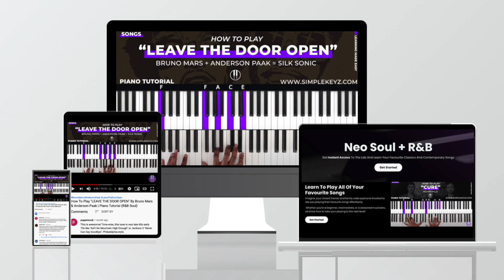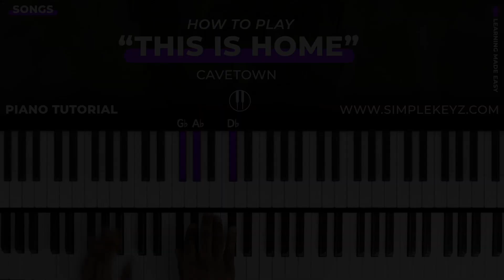How To Play "THIS IS HOME" By Cavetown | Piano Tutorial (Pop Music)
Learn how to play "THIS IS HOME" By Cavetown.

GEAR + EQUIPMENT:
🎹 Keyboard: Yamaha S90ES
🎹 Patch: Elegant Grand Piano
🎹 Keyboards For Beginners: Donner DEP-20